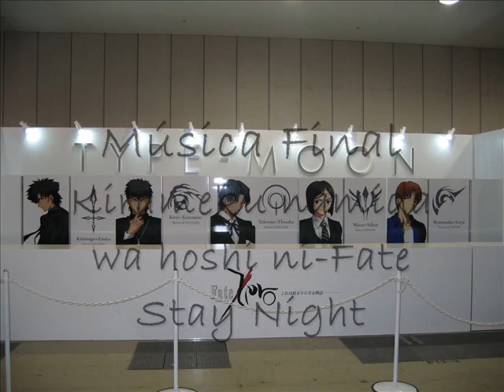Bring Me To Sakura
Wii lo logré pude hacer un AMV con Evanescence, No se olviden de dejar comentario ^-^